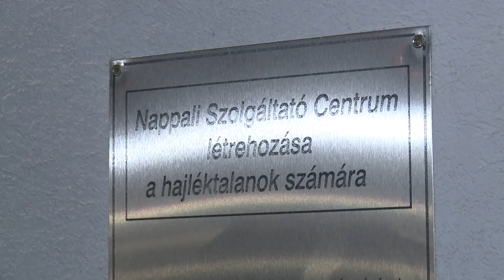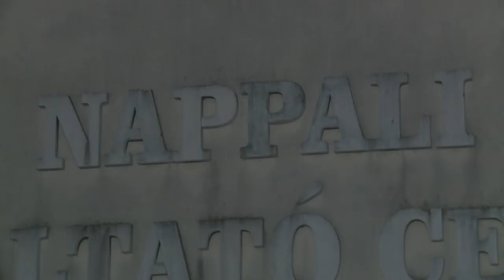ADOMÁNYT KAPOTT A KRÍZISKEZELŐ KÖZPONT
101.500 Ft-os pénzadományt kapott a Kríziskezelő Központ. A pénz az iGenerációért Egyesület legutóbbi színpadi műsorának teljes bevételéből származik.